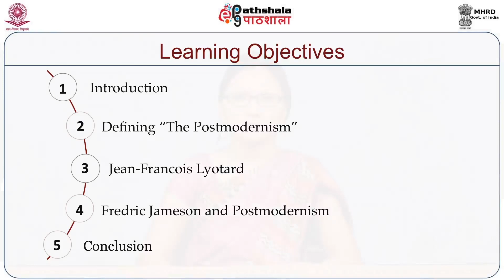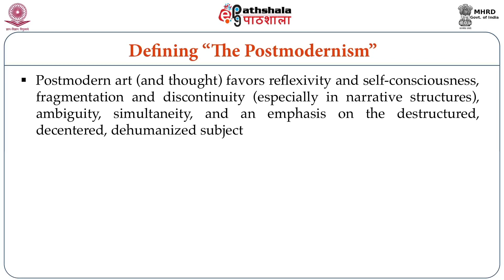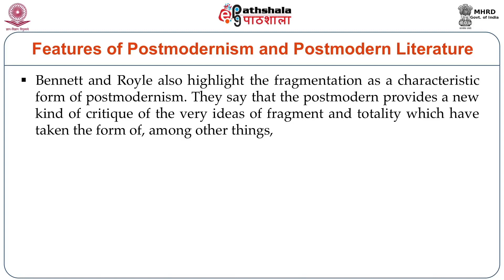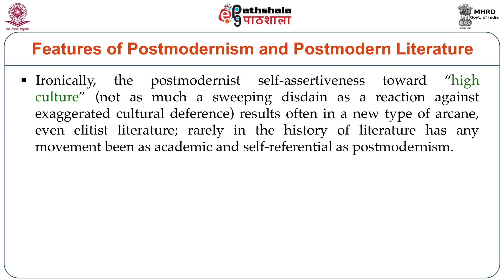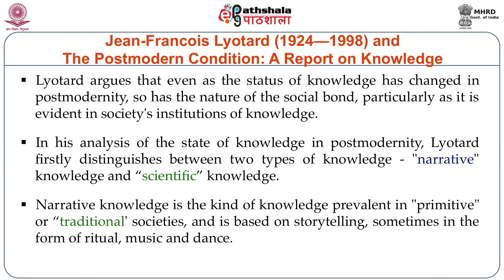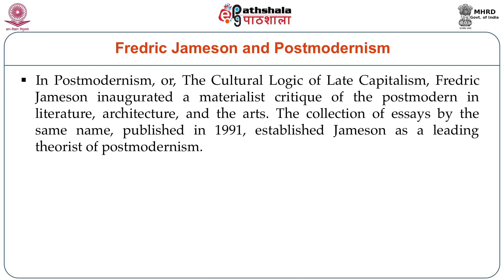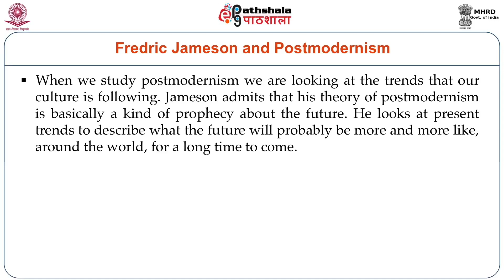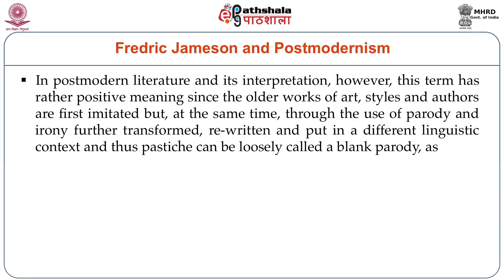Literature and the Condition of Postmodernity: Lyotard, Fredric Jameson (ENG)